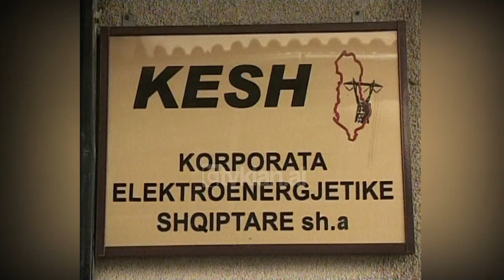Drejtoria rajonale e KESH-it për veriun do të zhvendoset në Burrel (26 Janar 2004)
Drejtoria rajonale e KESH-it për veriun, e cila  që prej krijimit të saj ndodhet në Shkodër, pritet të zhvendoset në Burrel brenda muajit Shkurt të këtij viti. Një lajm i tillë është  bërë  i ditur nga konfederata e sindikatave të qarkut të Shkodrës,  të cilat kanë reaguar ndaj një vendimi të tillë të drejtorisë së përgjithshme të KESH-it.

Kryesia e kësaj konfederate i ka drejtuar një peticion institucioneve më të larta qeveritare, duke filluar nga kryeministri Nano e deri te  Ministri i Energjetikës Doda si dhe drejtori i përgjithshëm i KESH-it Harasani.

Sipas sindikalistëve, largimi i kësaj drejtorie nga Shkodra e cila prodhon 95% të energjisë ne vend, do të bënte që 250 specialistë shkodran të energjetikës të mbeten pa punë.

Fatmir Smajli: “Konfederata e Sindikatave  Prefekturë Shkodër si edhe Federata Sindikale Energjetike Shkodër, kundërshtojnë  me  forcë këtë vendim për këtë arsye: 1. Është në kundërshtim të  plotë me pretendimet e kryeministrit Nano për të fuqizuar dhe zhvilluar Shkodrën, përkundrazi ky veprimi keq i Tiranës, e kthyen KESH-in  n’Shkodër në një provincë të qytetit të Burrelit dhe jo vetëm nuk e zhvillon Shkodrën por e fundos edhe më thellë në pafundësi, errësirë dhe mungesë zhvillimi. 2. Shkodra ka qenë dhe kështu do të jetë, realisht kryeqendra e veriut, por edhe kryeqendra e prodhimit energjetik për të gjithë Shqipërinë. Nuk mund të s’postohet ky realitet në një qytet tjetër ku do qoftë në veriun e Shqipërisë për arsyen e thjeshtë se Shkodra nuk u pëlqen disa punonjësve në korporatën elektroenergjetike shqiptare orës në Shqipëri”./tvkan.al